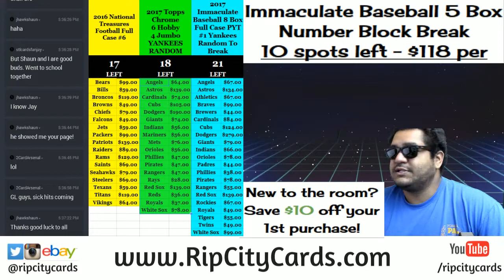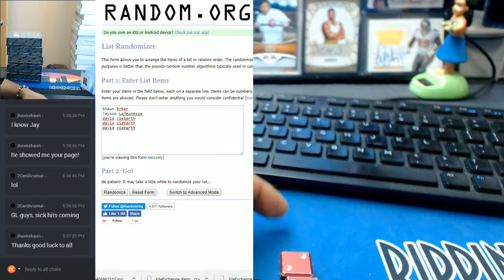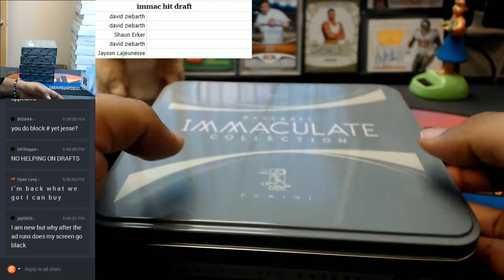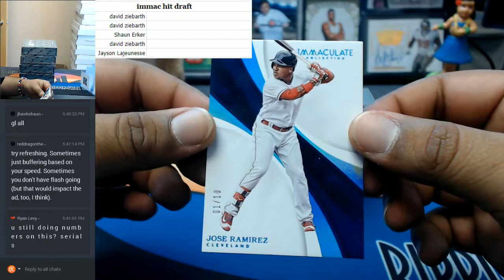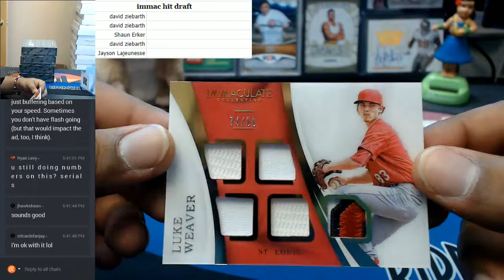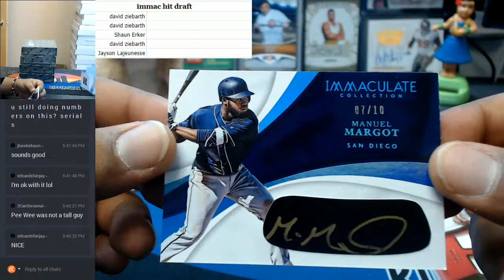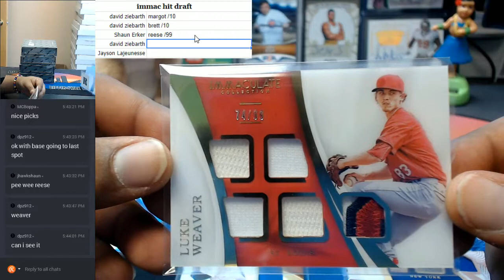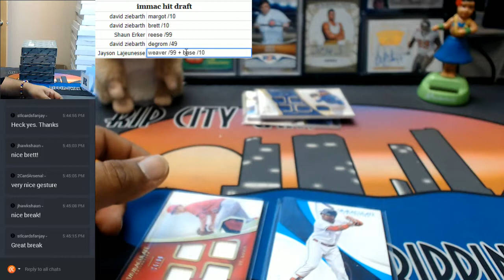2017 Immaculate Baseball 1 Box Hit Draft #1 08212017